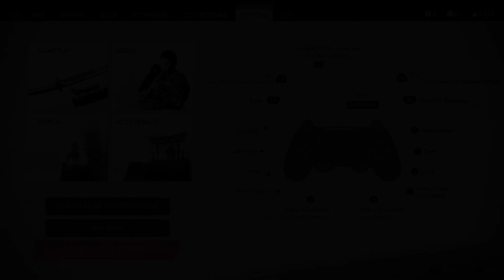GHOST OF TSUSHIMA Part-23 (Hard Mode till Lethal comes out) | Blind Playthrough | 1080p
Ghost of Tsushima is an action-adventure game developed by Sucker Punch Productions and published by Sony Interactive Entertainment for PlayStation 4. Featuring an open world for players to explore, it revolves around Jin Sakai, one of the last samurai on Tsushima Island during the first Mongol invasion of Japan. Wikipedia